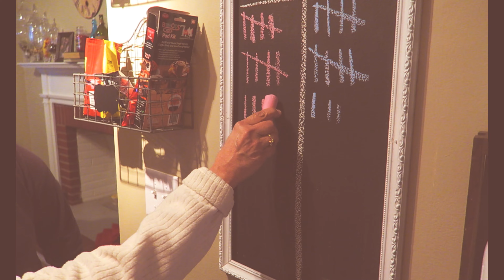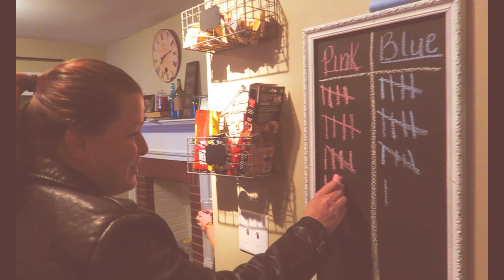Best Gender Reveal With Fireworks | Juan & Brie Family Vlog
Join our EXCLUSIVE Level Up Membership and take advantage of all our perks.

Epic Gender Reveal With Fireworks | Juan & Brie Family Vlog